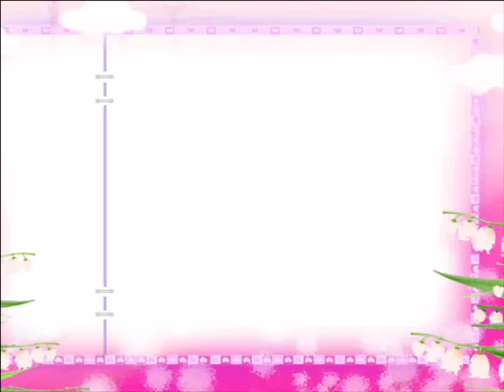11-10-2011 แฟนคลับร้อง 'คาใจ' คชา Lipsing + เต้นตาม